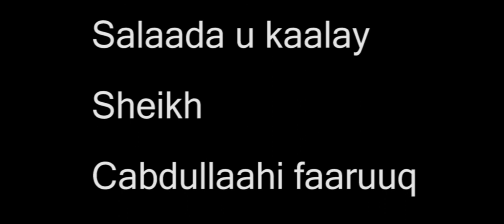Salaada U Dagdaga || Sheikh Cabdullahi Faaruuq